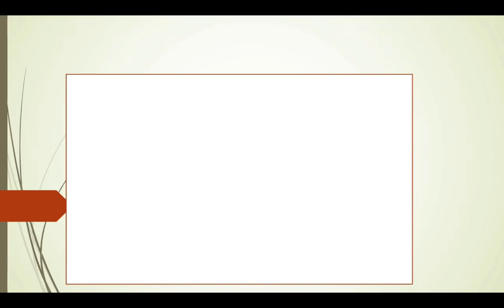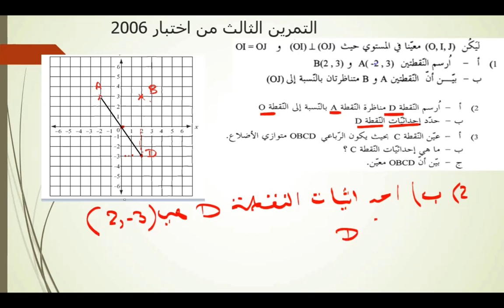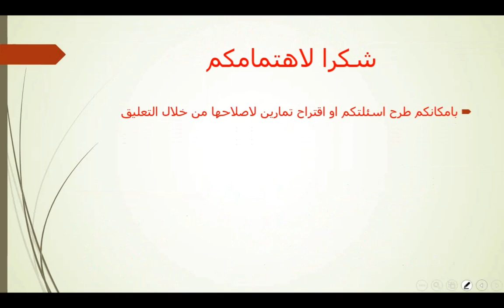مراجعة_الرياضيات التاسعة_اساسي_تونس التعيين_في_المستوي (الحصة4)